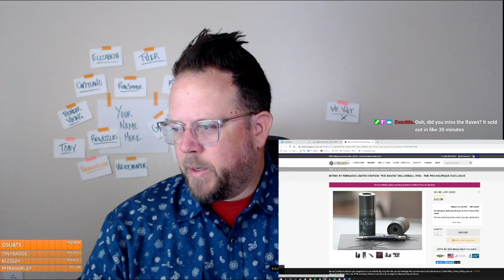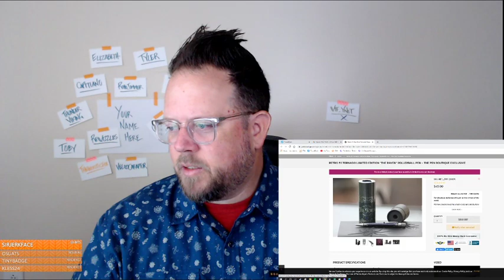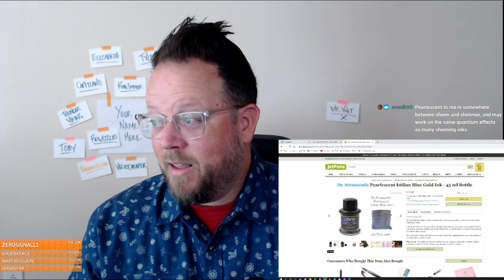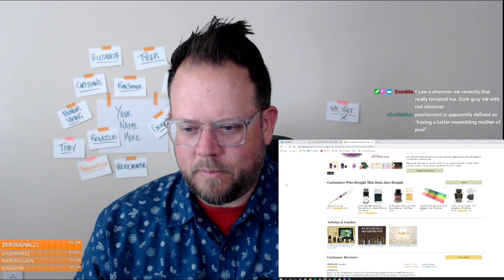The Pen Addict: Before the Relay